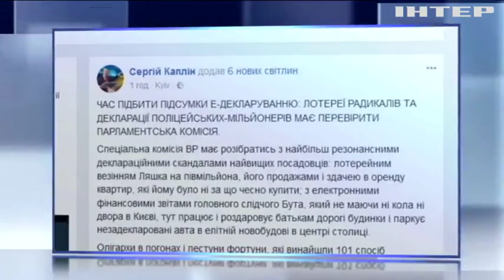Лотереи и декларации чиновников-миллионеров нужно проверять - Каплин